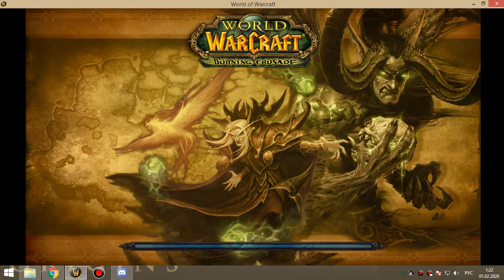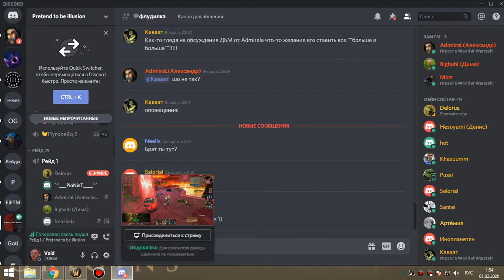15 Освоение алара